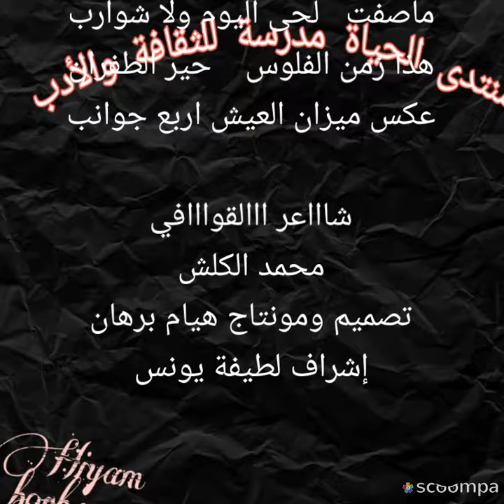الطفر بقلم شاعر القوافي محمد كلش